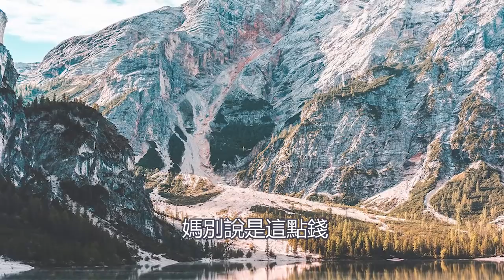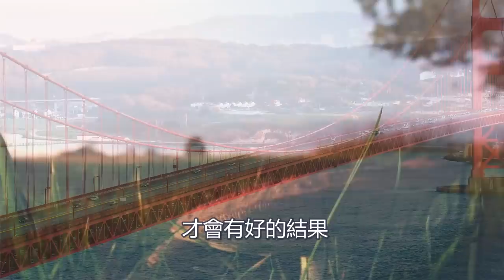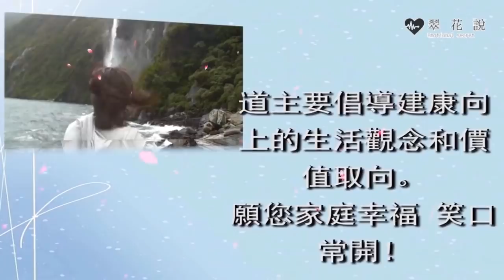坐月子婆婆跑去旅遊，拿我當保姆呵斥打罵，老公霸氣回懟，婆婆氣得臉都綠了｜翠花的秘密